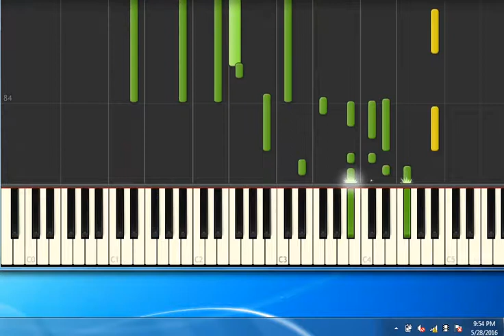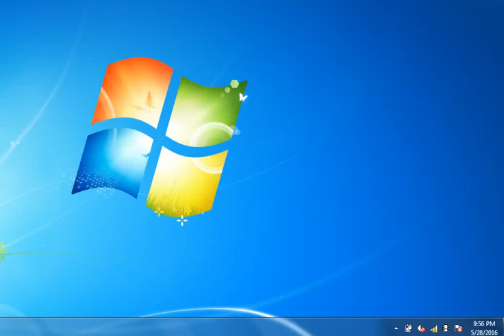[Piano Tutorial Synthesia]Fai la tua vita - Fiori Claudio